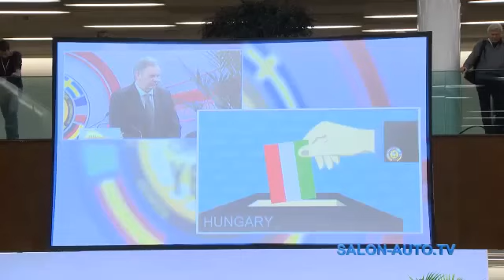Auto Salon Genf 2014 Auto des Jahres Peugeot 308